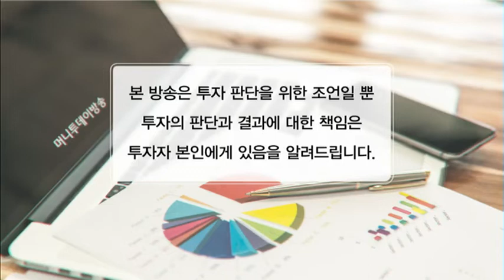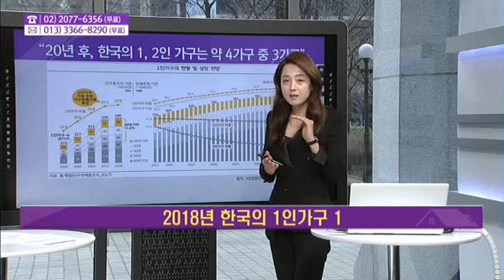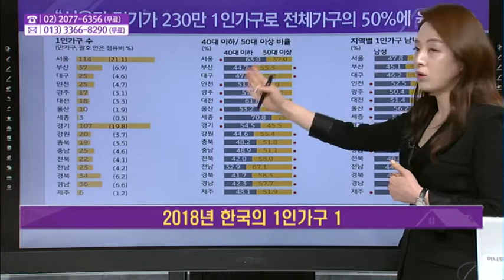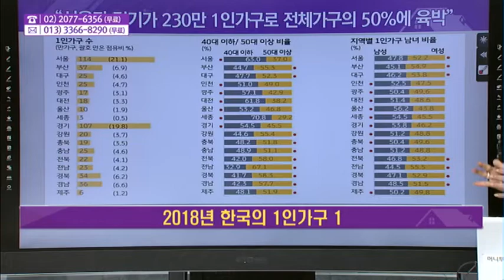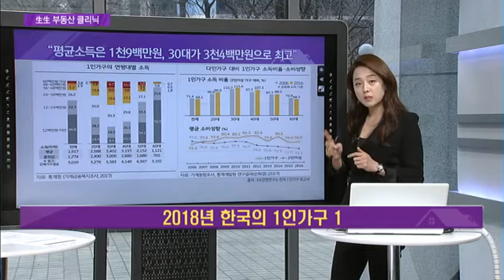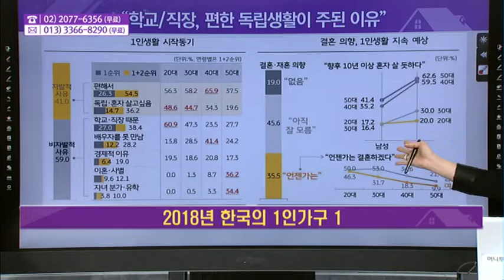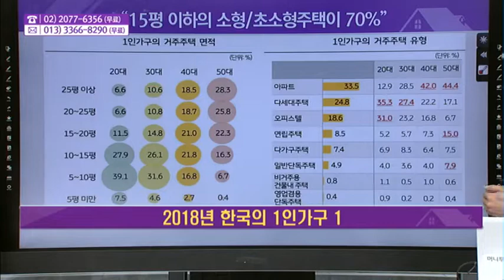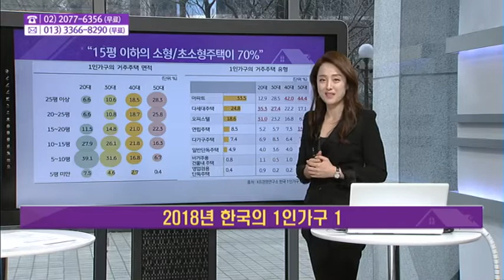[생생 부동산 클리닉] "나 혼자 산다" 1인 가구 전성시대! 1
03/12 부동산 가이드